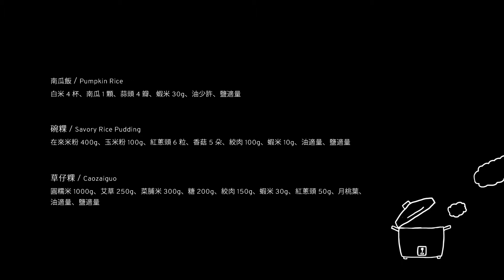台東15食 - 🍚「池上米」料理大公開 | 台東的小孩就是會做菜 | 台東食育提案所👉都市酵母＆水越設計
台東食育提案所 —台東15食～米食篇

台東食育提案所邀請了 5 位台東在地的料理達人，為台東小朋友發想15道用台東在地食材烹飪料理，透過動手做，讓小朋友更認識家鄉的物產跟味道，並能吃得更營養健康，同時未來透過自己煮的家鄉菜照顧自己、家人，用食物與世界交朋友。

「我小學四年級就會做飯了。」

池上的秋梅姐，本身有種植稻米外，還有一塊田種了各式各樣的蔬菜水果，像是洛神、鳳梨、空心菜、A菜等等。除了是種植綠手指之外，秋梅姐的米食料理也是人人稱讚的美味，像是清明節時吃的草仔粿、過年過節吃的紅龜粿等，都是她的拿手菜。愛上做菜的原因，秋梅姐說是看見家人吃到自己做的菜時津津有味的樣子。

秋梅姐帶給大家的料理，是運用提到台東縱谷大家馬上會聯想到的「米」，所製作的三道米食料理——「南瓜飯」、「碗粿」、「草仔粿」。

想知道好吃的米食料理怎麼做？

臺東縣政府

執行單位 / Implementer
臺東設計中心

執行單位 / Executive
水越設計

Directed by AGUA Design

創意總監 / Creative Director
周育如 Agua Chou

導演 / Director
劉昱辰 Ahchen Liu

專案管理 / Account Manager
高偉恩 Wayne Kao
劉昱辰 Ahchen Liu

動態攝影 / Cinematographer
李濟安 JI AN Lee
楊庭芳 Tingfang Yang

平面攝影 /  Photographer
劉昱辰 Ahchen Liu

剪接 / Editor
劉昱辰 Ahchen Liu

動畫 / Animation
劉昱辰 Ahchen Liu

插畫 / Illustration
張愛眉 Amei Zhang

字體設計 / Typography Design
陳建同 Elvis Chen
劉昱辰 Ahchen Liu

鄭秋梅 Qiu Mei Zheng

協力 / Cooperation
都市酵母 City Yeast